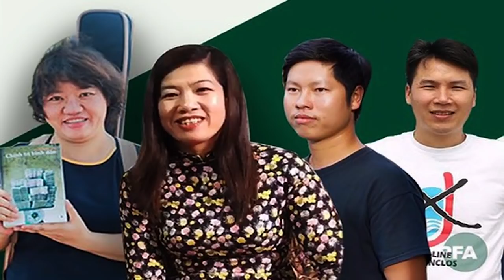Tổng Trọng chọn sai người – Trạm xăng dầu đóng cửa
Hoặc qua chuyển khoản ngân hàng:

Tên tài khoản: Thoibao.de
IBAN: DE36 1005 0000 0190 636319
SWIFT: BELADEBE
Địa chỉ: Berliner Sparkasse, Ostseestr. 109, 10409 Berlin, Germany